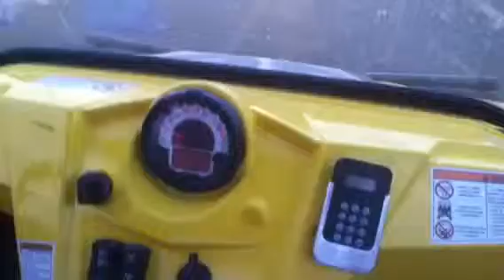Ride on Razor Madness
Taking a ride on a razor